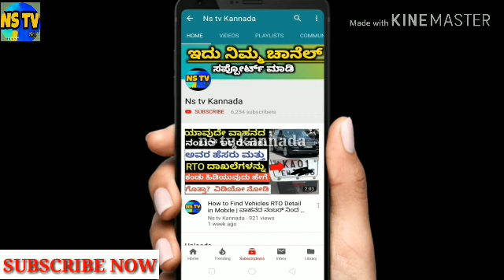ಕುರುಕ್ಷೇತ್ರಕ್ಕೆ ಎದುರಾಯಿತು ಸಂಕಷ್ಟ !ಕರ್ನಾಟಕದಲ್ಲಿ ಕನ್ನಡಿಗರಿಗೆ ಮರ್ಯಾದೆ ಇಲ್ಲದಾಗಿದೆ!? Darshan kurukshethra